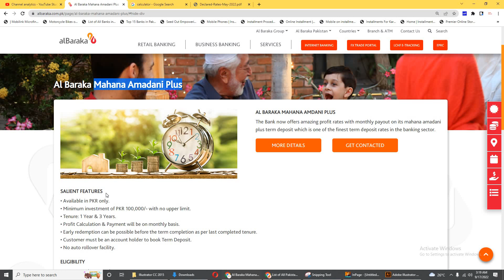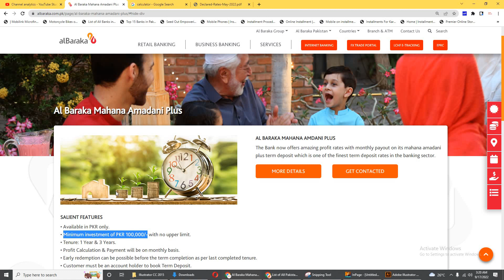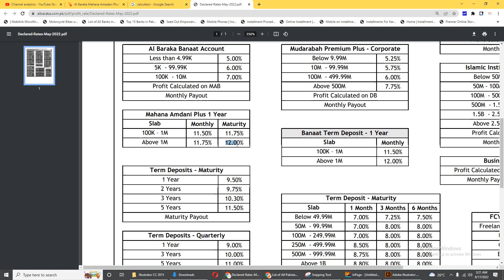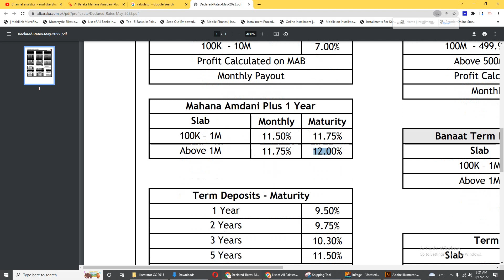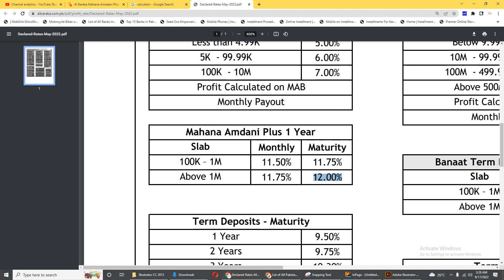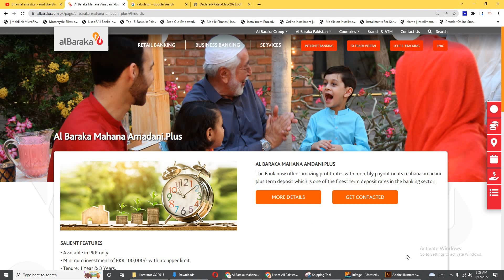Al Baraka Mahana Amadani Plus Investment Account Profit Calculate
FEATURES
• Available in PKR only.
• Minimum investment of PKR 100,000/- with no upper limit.
• Tenure: 1 Year & 3 Years.
• Profit Calculation & Payment will be on monthly basis.